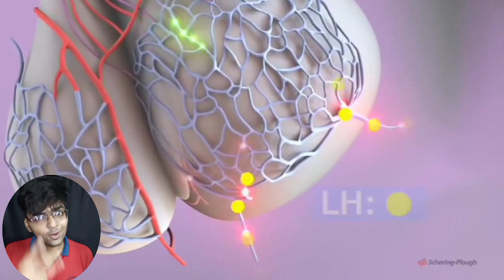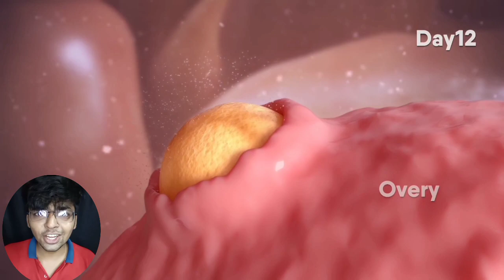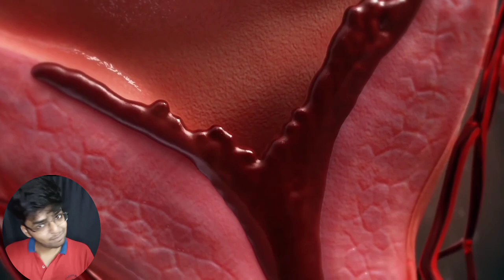Periods And Ovulation | Ovulation kya hota hai | Periods animation video in hindi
Summary

Dosto aaj ki iss video me mene apko animation videos ki madad se ye btaya hai ki periods kyu hote hai or ovulation kya hota hai

Topics covered

Periods And Ovulation
Ovulation kya hota hai
periods animatioon video in hindi
Ovulation in hindi
Periods in women
Periods kaise hote hai

Any Querry?